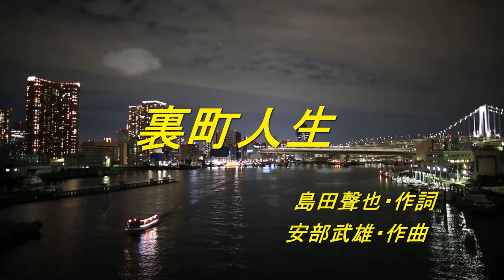★裏町人生（Ｍ♪ＣＨＬＬＥ＆ＺＯＲＯ）懐メロ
オリジナルは、上原敏＆結城道子
作詞・島田馨也
作曲・安部武雄
歌唱・M♪MＣＨＬＬＥ　＆　ＺＯＲＯ

上原 敏（うえはら びん、本名：松本 力治（まつもと りきじ）、1908年8月26日 - 1944年7月29日）は、秋田県出身の歌手。「妻恋道中」「裏町人生」のヒットを持つ戦前に活躍した流行歌手。最終学歴は専修大学卒業。

昭和10年代（1930年代後半から1940年代前半）に一世を風靡した歌手。

秋田県北秋田郡大館町（現・大館市）の商家「ネリヤ」に生まれる。大館中学（現・秋田県立大館鳳鳴高等学校）在学中からバイオリンに熱中。音楽の素養を身に付けた。スポーツは中学時代から野球を得意とし、専修大学商学部に入学後も得意の野球を楽しみ、大学リーグに選手として出場している。ポジションは投手で、1933年春と1934年春の東京五大学リーグ戦優勝に貢献した[1]。なお、４年時には主将を務めた。

1936年、わかもと製薬宣伝部に入社。普通のサラリーマンとして社会人となったが、社会人野球チームに所属し、レコード会社のポリドールの野球部と対戦した際に、上原の遠縁の親戚でポリドールの幹部であった浪曲作家・秩父重剛から作詞家藤田まさとを紹介され、レコード吹込みを勧められる。当時ポリドールは、東海林太郎・新橋喜代三というスターを抱えていたが、新たなスターを発掘することにかなり注力していた時期でもあったからである。